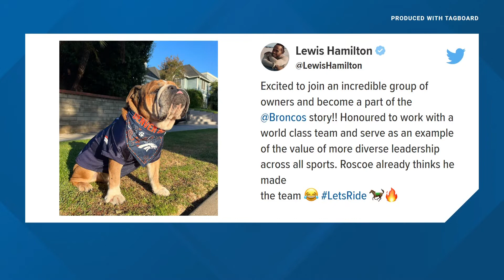Lewis Hamilton joins Denver Broncos' ownership team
The Walton-Penners announced the addition of the most successful race car driver of all time to the Broncos ownership group.

9NEWS (KUSA) is located in Denver, Colorado.